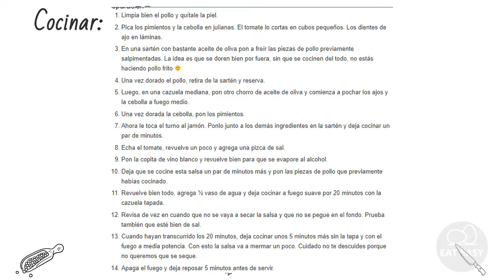Pollo al chilindrón receta